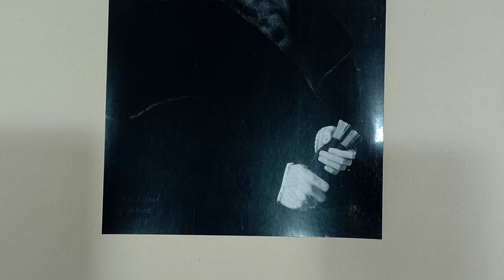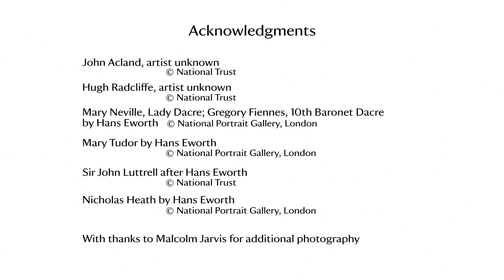The Aclands in Oil, Film 1 - John Acland D.1553